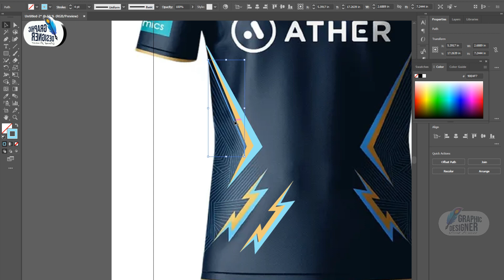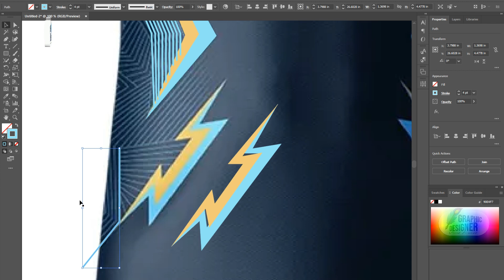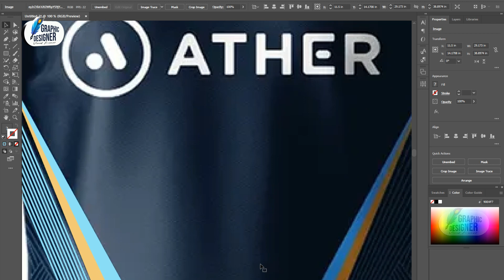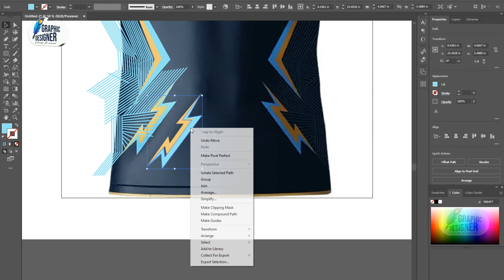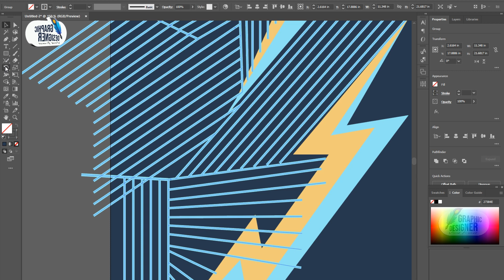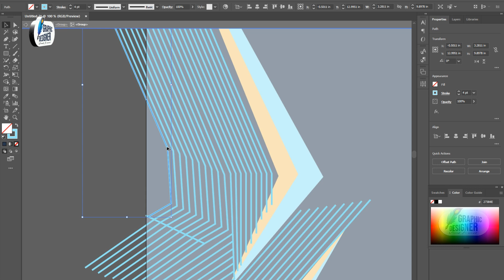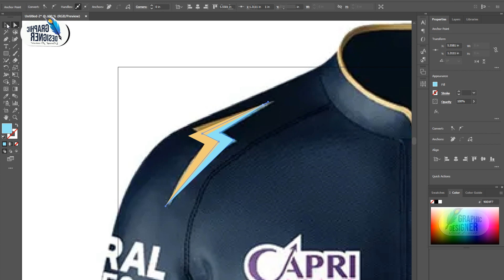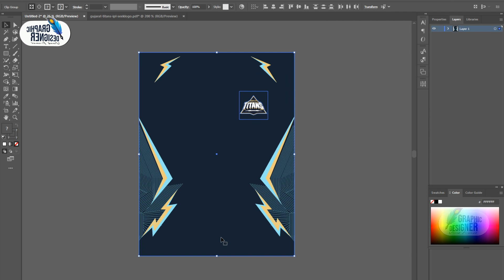Gujarat Titans Jersey Design | Adobe Illustrator | Tutorial | Sublimation Printing | IPL2024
Gujarat Titans 2024 Jersey Sublimation Design in Illustrator.
sports jersey / player jersey design / Sublimation Printing